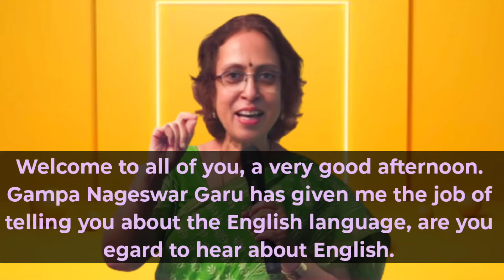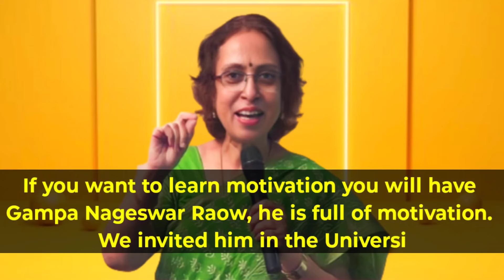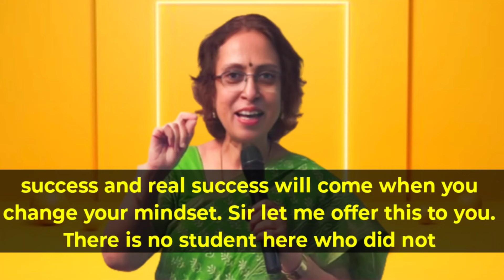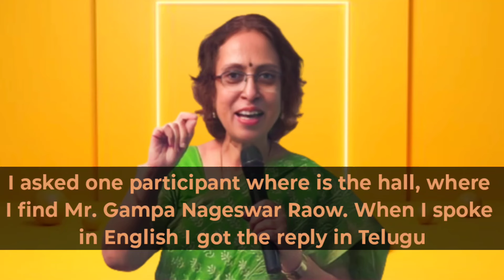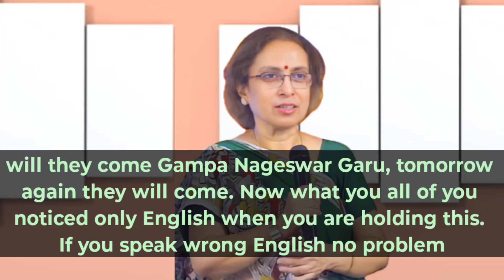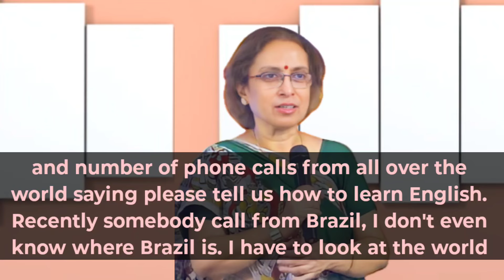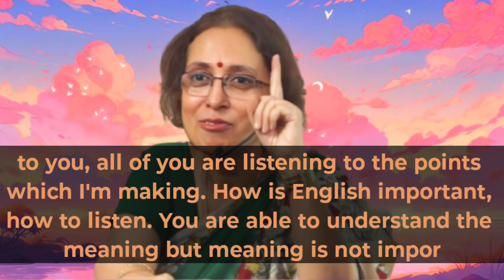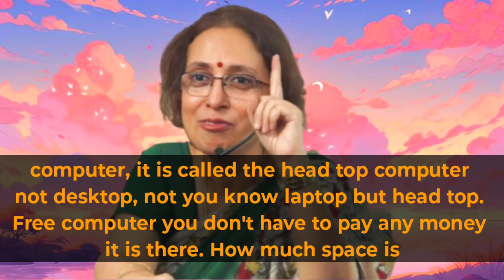Improve Your English Speaking in the Best Way // Listening & Speaking // English Speaking Practice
Improve Your English Speaking in the Best Way
Listening & Speaking

➡️ IMPROVE YOUR ENGLISH LANGUAGE 🗣️

english communication skills training video, english conversation for beginners, english conversation practice, improve speaking skills in english, improve speaking english fluently, english speaking skills development,